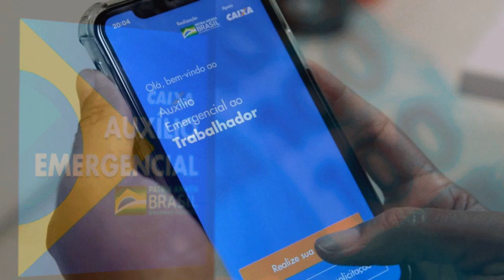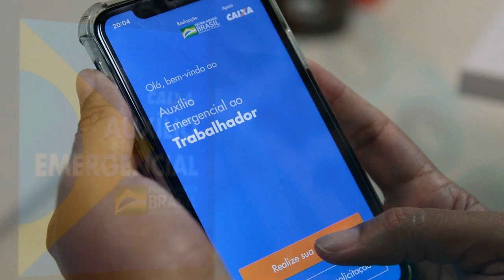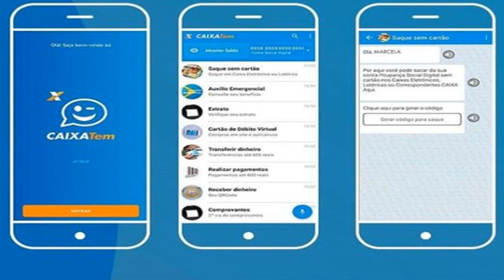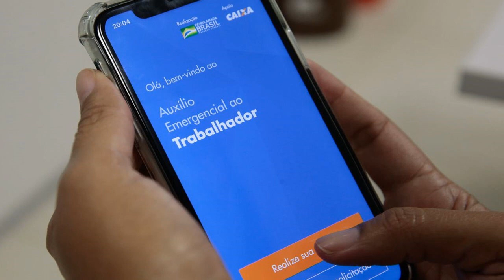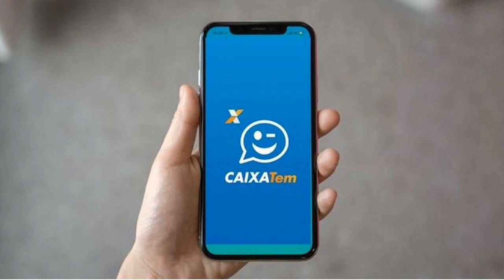Confira o calendário da terceira parcela do Auxílio Emergencial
Foi divulgado ontem à noite (dia 25/06) o calendário da 3ª parcela do Auxílio Emergencial. Conforme a equipe técnica da Caixa, esse novo calendário é parecido com o da segunda parcela, com datas separadas conforme o tipo de beneficiário. Além disso, o calendário de pagamento da 3ª parcela do Auxílio Emergencial também terá saque em espécie liberado somente alguns dias após o depósito em conta digital. Confira mais detalhes no vódeo.